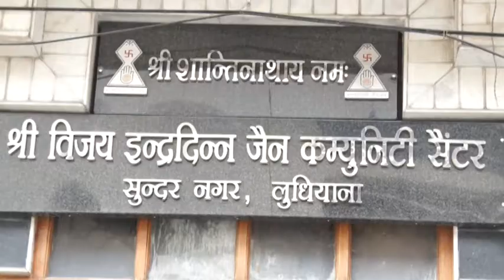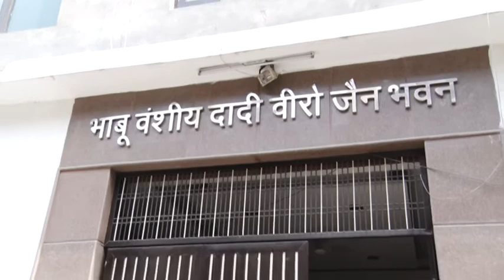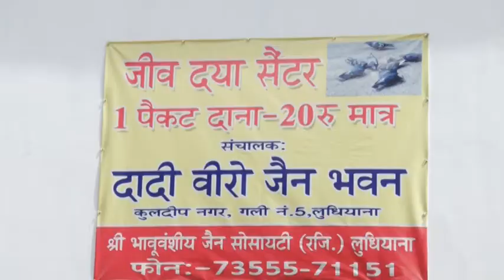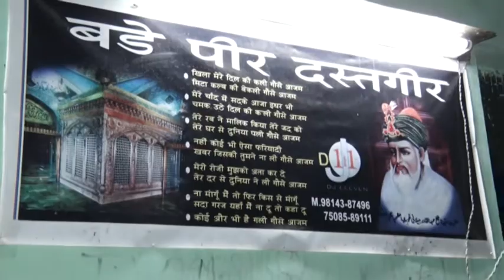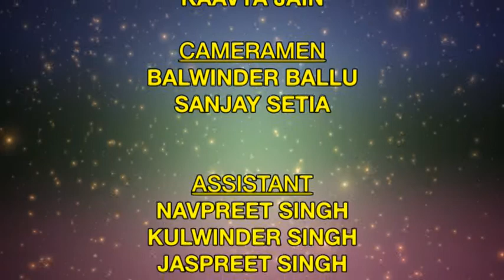AATMA CHANNEL (DHARMIK NEWS) 08_06_2017